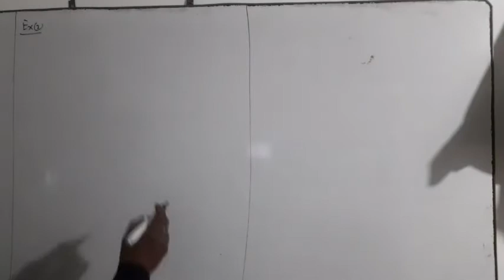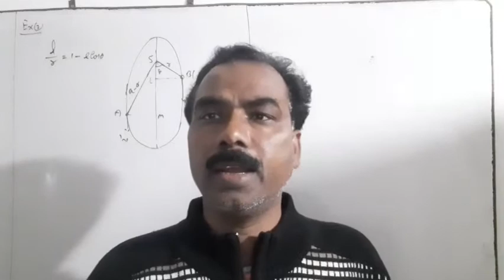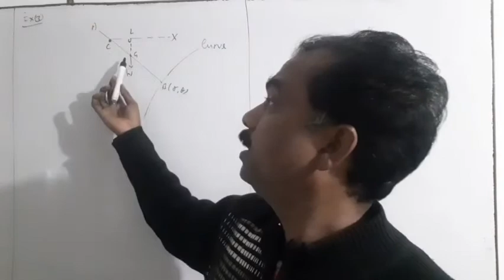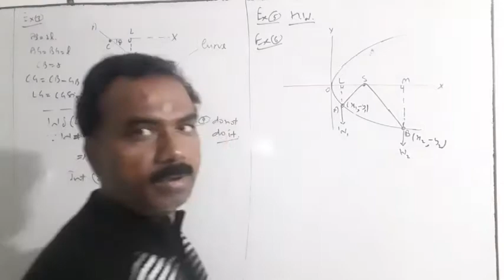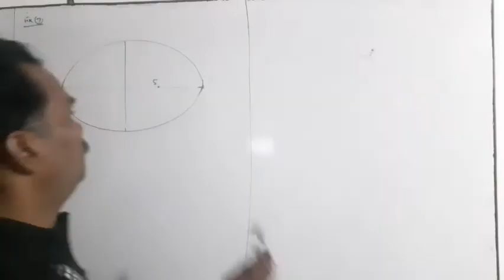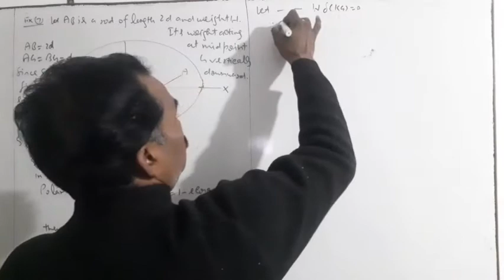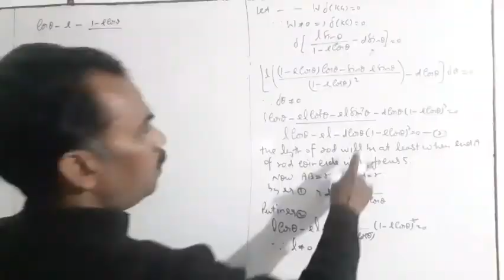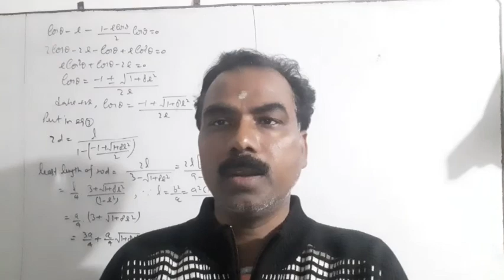v w part 9